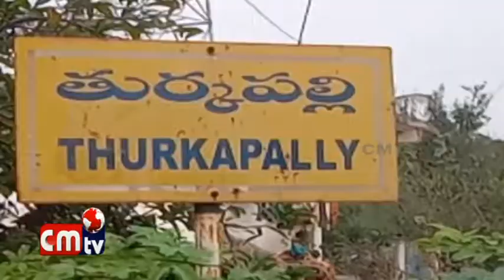Telangana Rashtam Lo Mugisina Modati Vidatha Namineshanla Gattam //CMTV News